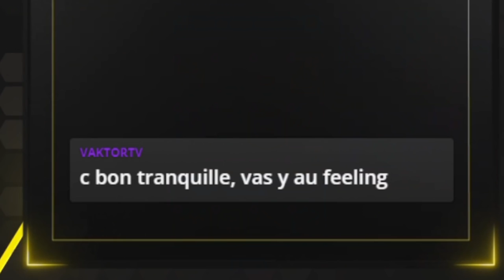JE REALISE LE MEILLEUR DECK SUR CLASH ROYALE !!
⭐ Partenaire

💻 Nzxt (Nouveau configurateur de PC Gaming NZXT BLD)
💻 Aorus (Nouvel écran console 43" disponible)